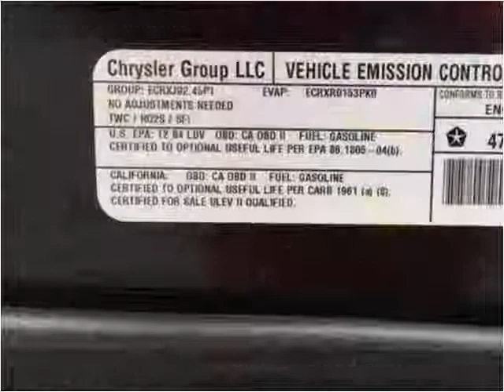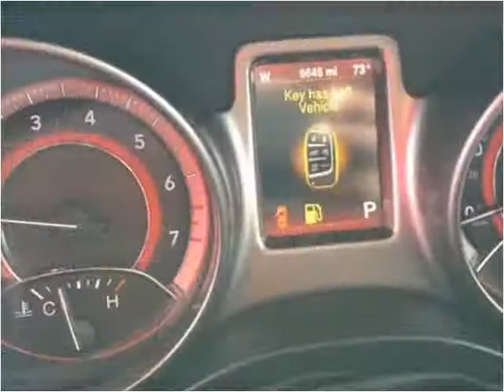2014 Dodge Journey Used Cars London KY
This 2014 Dodge Journey is available from Tim Short Select Used Cars London KY.